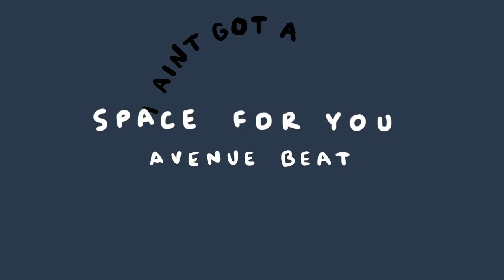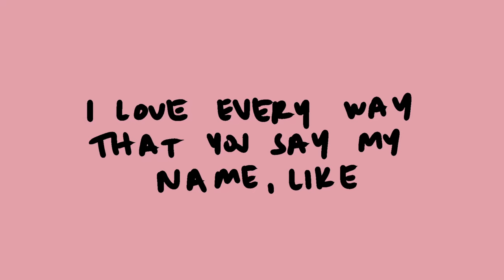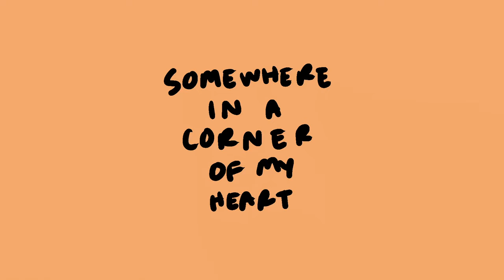Avenue Beat - space for you (Lyric Video)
Music video by Avenue Beat performing space for you (Lyric Video).